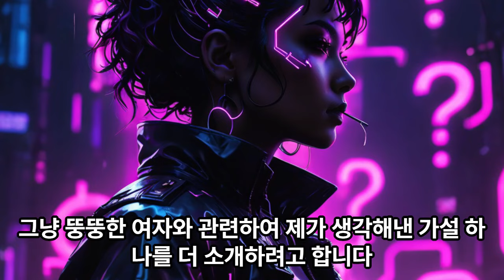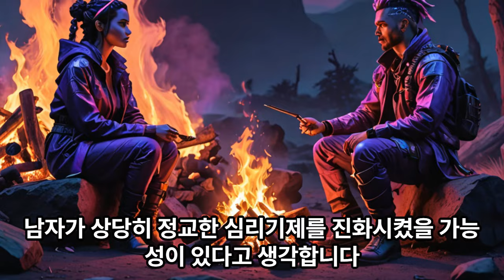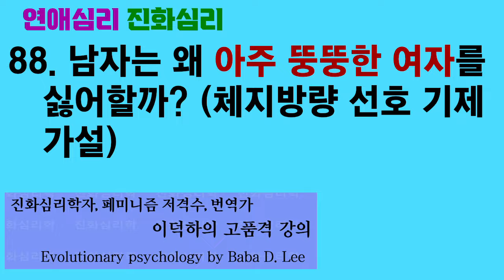연애심리 진화심리 88. 남자는 왜 아주 뚱뚱한 여자를 싫어할까? (체지방량 선호 기제 가설)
원시 사회에서 여자의 체지방량 최적값이 있었을 겁니다. 제 직관으로는, 그 최적값에서 어느 쪽으로 멀어지든 여자의 번식 능력이 점점 떨어질 것 같습니다. 그래서 남자는 최적값 체지방량에서 멀어질수록 그 여자를 짝짓기의 맥락에서 싫어하도록 진화했을 것 같습니다. 이 때문에 남자가 아주 뚱뚱한 여자를 아주 싫어하는 것 같습니다.